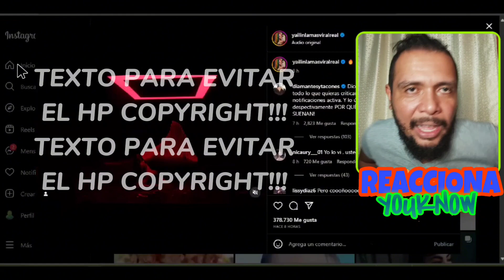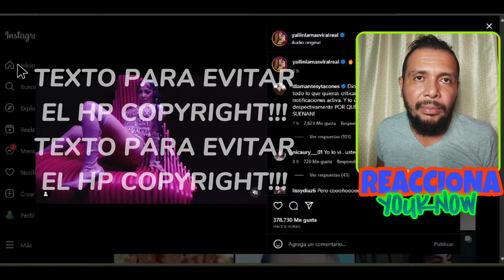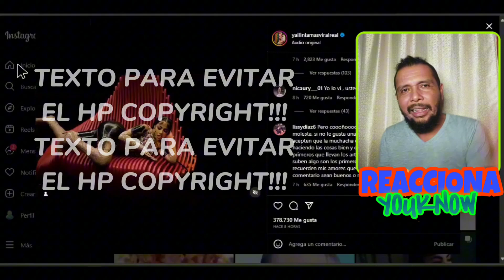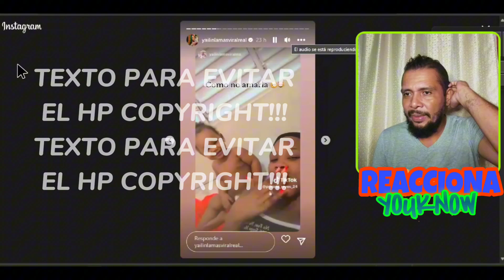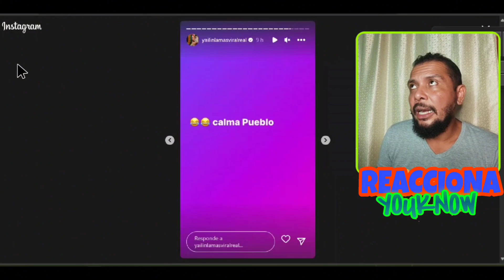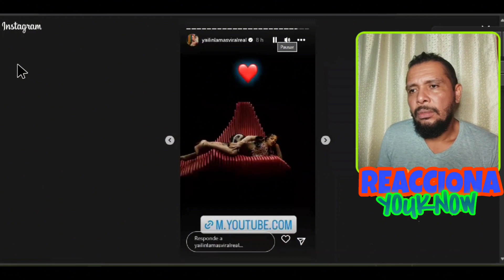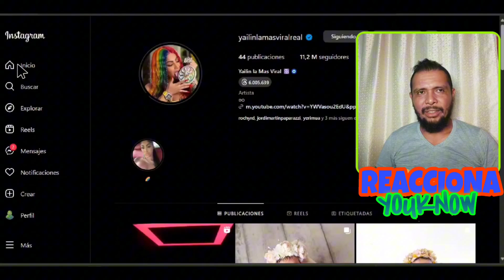OMG 😱 Yailin La Mas Viral 🇩🇴 Demuestra que SÍ CANTA! en el tema FEEFAFO y aún así la CRITICAN en RD